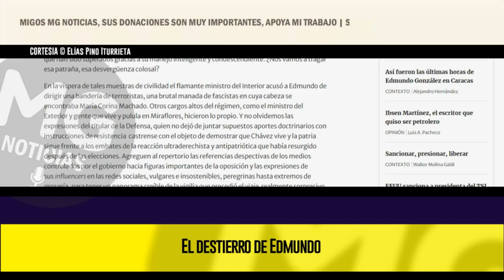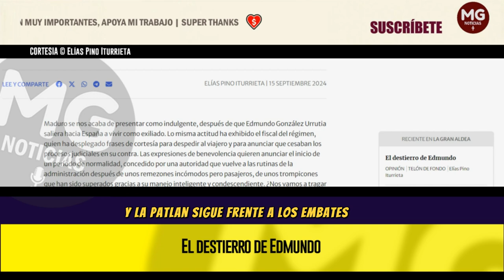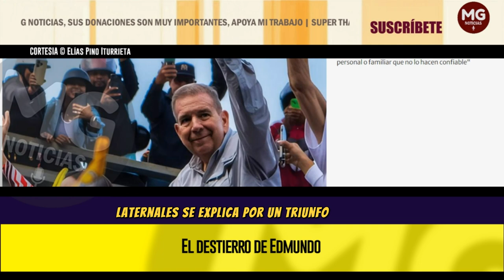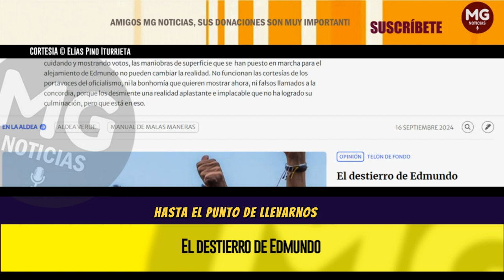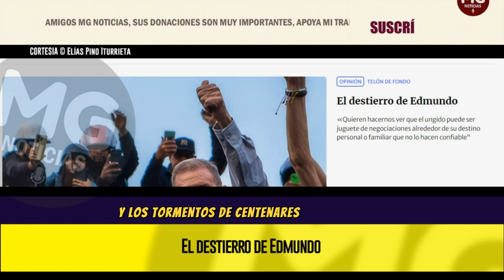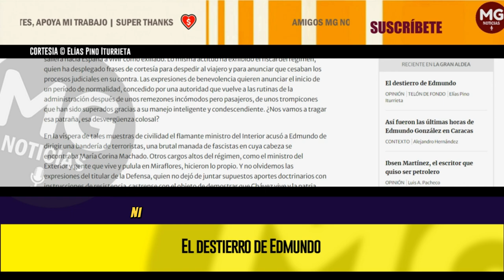EL DESTIERRO DE EDMUNDO 🔴 Columna Elías Pino Iturrieta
Maduro se nos acaba de presentar como indulgente, después de que Edmundo González Urrutia saliera hacia España a vivir como exiliado. Lo misma actitud ha exhibido el fiscal del régimen, quien ha desplegado frases de cortesía para despedir al viajero y para anunciar que cesaban los procesos judiciales en su contra. Las expresiones de benevolencia quieren anunciar el inicio de un período de normalidad, concedido por una autoridad que vuelve a las rutinas de la administración después de unos remezones incómodos pero pasajeros, de unos trompicones que han sido superados gracias a su manejo inteligente y condescendiente. ¿Nos vamos a tragar esa patraña, esa desvergüenza colosal?
columna ELÍAS PINO ITURRIETA para LA GRAN ALDEA